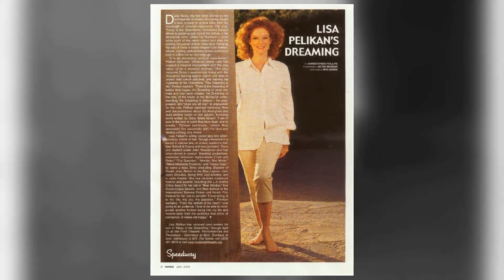The Astonishing Lisa Pelikan Like You've Never Seen Her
Hello, Classic Hollywood enthusiasts! 📽️ Today, we embark on a spellbinding journey to honor the luminous Lisa Pelikan, a true icon of the silver screen. 🌟

From breathtaking performances to unforgettable on-screen chemistry, Lisa Pelikan's contributions to cinema continue to inspire and entertain. 🎬

Join me as we explore the heart and soul of Lisa Pelikan's most celebrated works and witness the moments that shaped their legendary career.

🎥 Lights, camera, and let's relive the magic of Classic Hollywood with Lisa Pelikan as our charismatic guide! ✨🎭
Filmography:
Nasty
The Last Tycoon
Circle
10,000 Days
Rake
10,000 Days
Marlowe
Sacrifices of the Heart
Strong Medicine
Off Season
The Guardian
Shadow of Doubt
Color of Justice
It's My Party
Present Tense, Past Perfect
Jack's Place
Brooklyn Bridge
Return to the Blue Lagoon
Lionheart
Windmills of the Gods
Cagney & Lacey
The Equalizer
Hotel
Blacke's Magic
Alfred Hitchcock Presents
A Bunny's Tale
This Is the Life
Ghoulies
Swing Shift
The House of God
Remington Steele
Trapper John, M.D.
The Best Little Girl in the World
The Women's Room
The Last Convertible
Studs Lonigan
L'homme en colère
True Grit: A Further Adventure
Jennifer
Perfect Gentlemen
The Blue Hotel
James at 16
The Best of Families
Julia
Kojak
Happy Days
I Want to Keep My Baby!